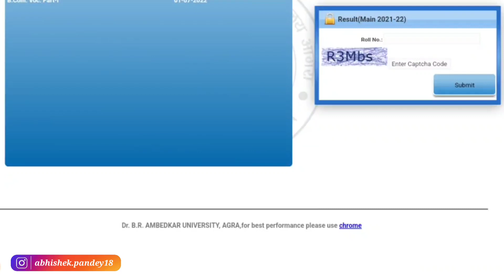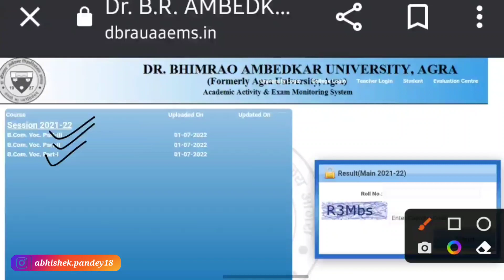dbrau main exam result 2022 out🔥Dbrau B.A, B.Sc, B.Com 2nd,3rd yr Result 2022/dbrau 2nd 3rd result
dbrau main exam result 2022 out🔥
Dbrau B.A, B.Sc, B.Com 2nd,3rd yr Result 2022
dbrau 2nd 3rd year result
Agra university main exam result 2022 Results
dbrau BA,B.Sc,B.com 2nd 3rd year result 2022
agra university
latest news
Agra university 1st semester result 2022
Dbrau ba 2nd year result
Dbrau bsc 2nd year result 2022
ba 3rd year result 2022
Dbrau bcom 2nd year result 2022

☆My gears-
1. Mic
2. Tripod
3. New Tripod
4. Cemera/Smartphone
5. Ring light -
6.Power bank

Dbrau B.Sc 3rd year result 2022